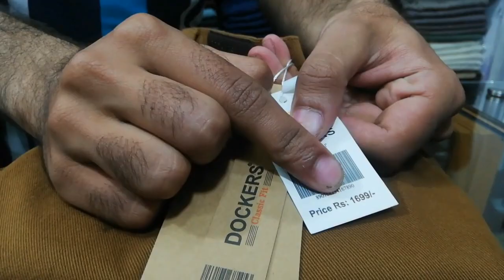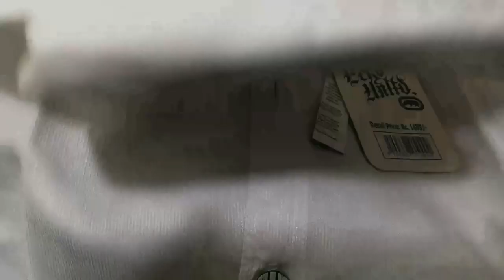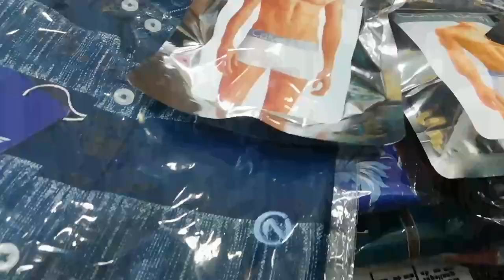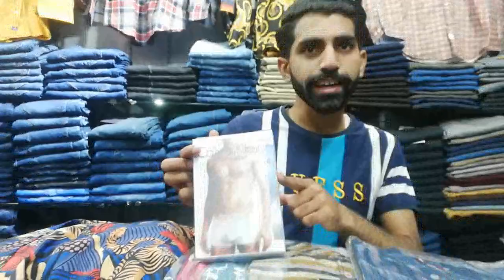Mens Branded Garments Wholesale Market In Pakistan | Imported Garments For Mens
Ajj Ki Video Ma Main Apko Batao Ga Gents Garments Ka Baray Ma Jahan Sa Apko Bohat E Sasty Rates Ma Miltay Hain

Shop Location:
  Ameer-E-Hamza Mens Collection
Shop No G-98 Ground Floor Malikabad Shopping Mall 6th Road Murree Road Rawalpindi

Phone Number:
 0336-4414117